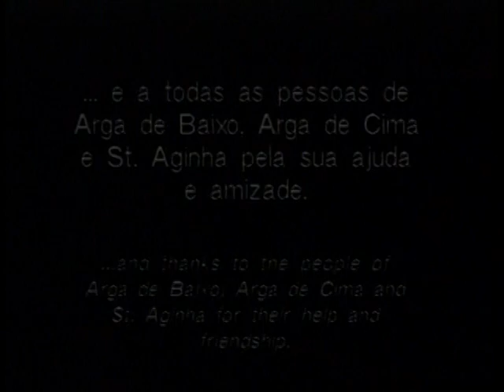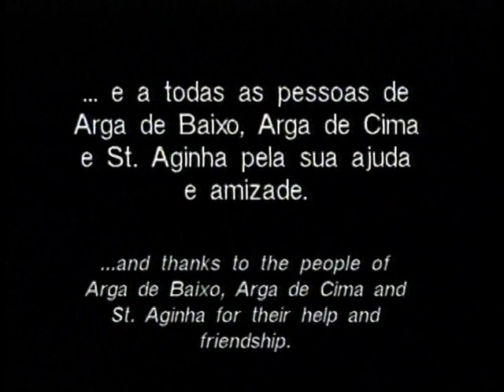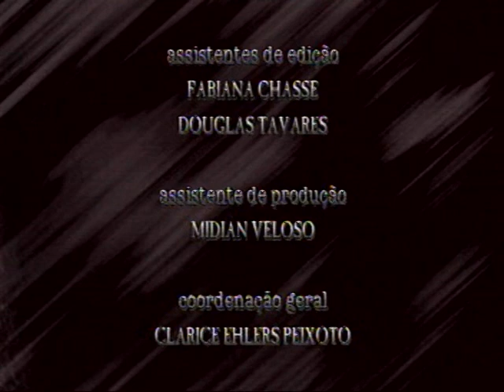Regresso à terra, de Catarina Alves Costa, 35 min., 1993, Portugal. [FILME e ENTREVISTA]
Regresso à terra, de Catarina Alves Costa, 35 min., 1993, Portugal.
Numa pequena aldeia isolada na Serra D’Agua, norte de Portugal, espera-se ansiosamente a chegada dos imigrantes que regressam de férias. Durante dois meses acontece o encontro com a família, os amigos e o Santo padroeiro. Apesar do contraste cultural entre os que ficam e os que partem, a identificação dos emigrantes constrói-se com base nessa ligação ao rural, à terra.